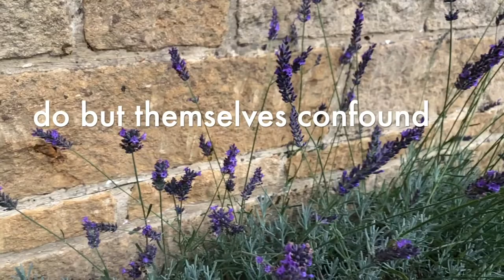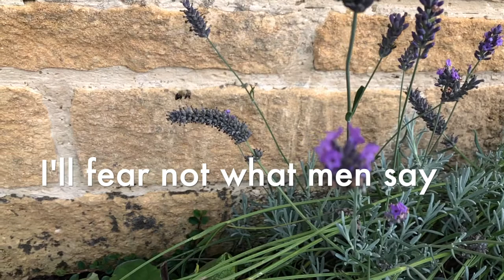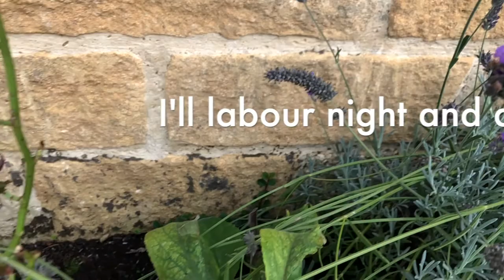To Be a Pilgrim (performance)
To Be a Pilgrim

Video recorded on iPhone 8 at Rookery Hall, near Broadway Tower.
Melody (verses 2 & 3) performed on Yamaha WX5 midi wind instrument.
Video produced using iMovie (Apple).